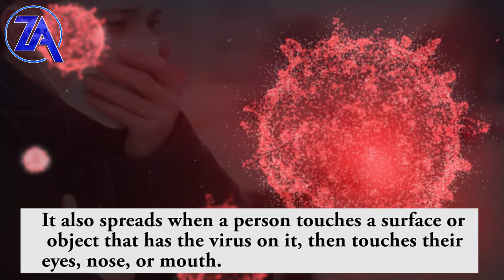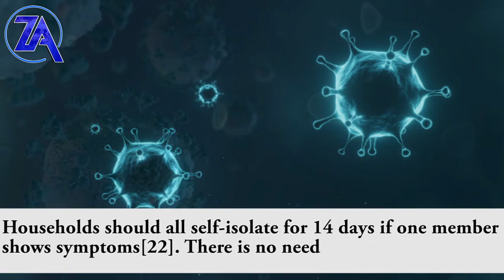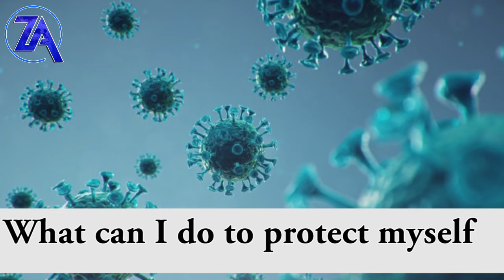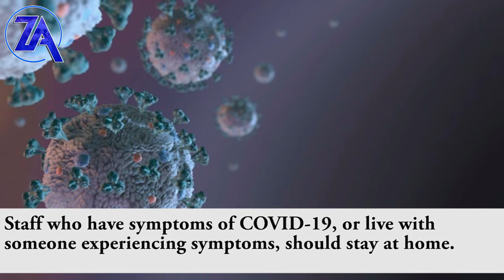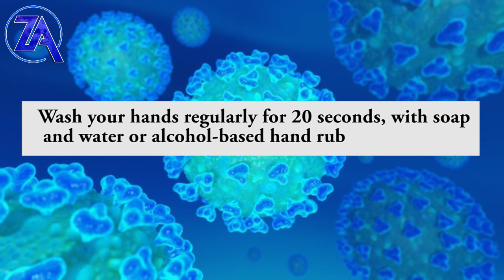Coronavirus Explained & What You Should Do And Not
Don't Touch your eyes, nose, or mouth if your hands are not clean

Sound
Image of tomorrow